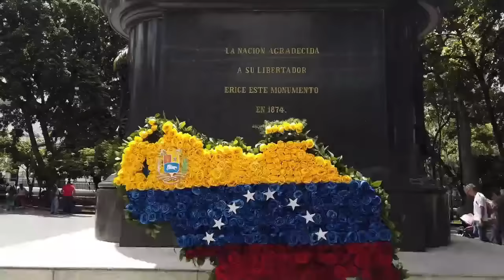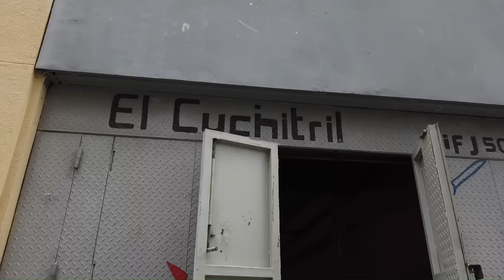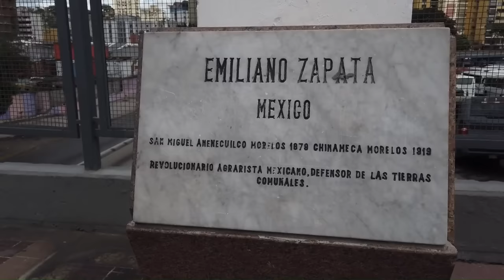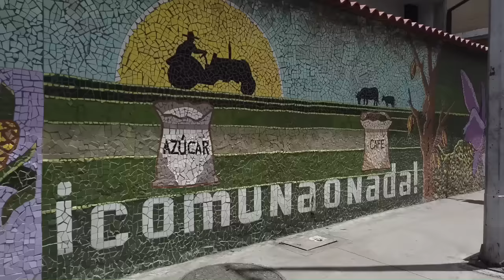Las Calles de Caracas Horas antes de las Históricas Elecciones Presidenciales en Venezuela